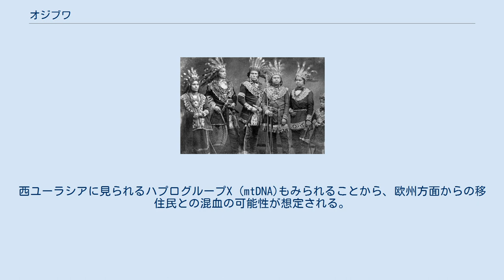オジブワ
ファースト・ネーション
5人のオジブワの首領（19世紀） オジブワ族（Ojibwa）は、アメリカ合衆国及びカナダの先住民族（インディアン）の部族である。
アメリカ合衆国ではチェロキー族、ナヴァホ族に次いで3番目、北米全体でもクリー族に次いで4番目に大きい人口を持つ。
オジブウェー族、オジブウェ族、チペワ族（Chippewa）としても知られる。
 10万人ほどがアメリカ合衆国のミシガン州からウィスコンシン州、ミネソタ州、モンタナ州にかけての北部に居住し、約76,000人ほどがカナダのオンタリオ州からブリティッシュコロンビア州に居住する。
 「オジブワ」は、「皺を寄せたモカシン」というような意味である。
彼らの履くモカシンは、甲の部分が別革を縫い合わせたタイプだった。
 彼ら自身は『アニシナアベ族』（Anishinaabe）と自称し、これは「野生の人々」という意味である。
 他の北東部族と同様、白人入植者との軋轢で西方へと領土を移動する歴史の繰り返しだった。
1730年代にはスペリオル湖畔に到達し、イロコイ族を東へ押し返し、ヒューロン湖とエリー湖近辺を制圧した。
スー族とはその後も長きに渡り敵対し、これを負かした唯一の部族となった。
 オブジワ族はアメリカ先住民に広く高頻度のハプログループQ (Y染色体)は15.9％しか見られず、西ユーラシアで高頻度のハプログループR1が50.5％も見られる。
これはアメリカ先住民では最も高頻度である。
西ユーラシアに見られるハプログループX (mtDNA)もみられることから、欧州方面からの移住民との混血の可能性が想定される。